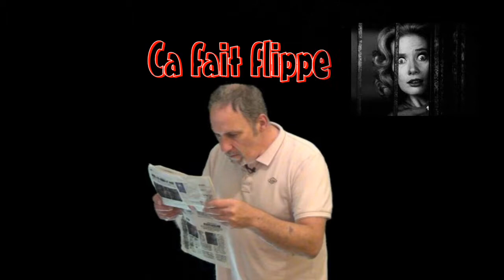Une étrange bactérie à bord de l'ISS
Une info (réelle) qui fait flipper.
Explication par le professeur cosmotologue-astrocologue Erick BERNARD